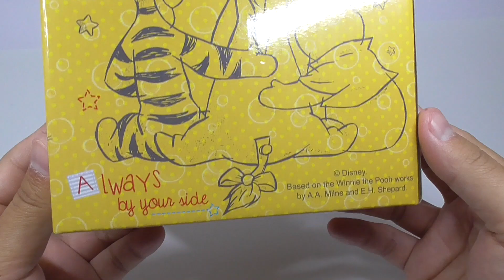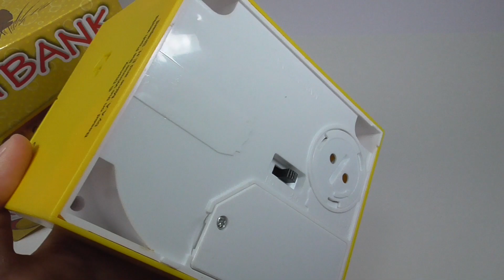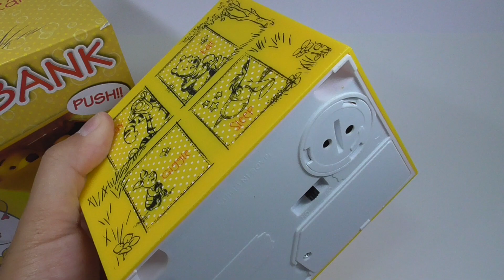くまのプーさん 貯金箱 Winnie-the-Pooh Piggy Bank